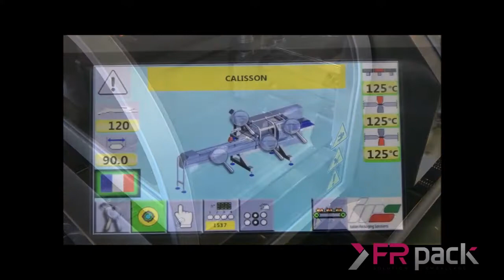FLOWPACK Automatique Emballage de CALISSONS - Ensacheuse FR PACK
FR PACK
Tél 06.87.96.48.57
Ensacheuse horizontale automatique pour le conditionnement CALISSONS - nougats, biscuits, tablettes de chocolats et, autres produits alimentaires et, non alimentaires.
Précisions, robustesse, motorisation brushless et, nombreuses options disponibles.
La fabrication ainsi que le montage sont réalisés en nos usines italiennes.
Notre Service après-vente français assure l'installation, formation et, interventions techniques, nous proposons des contrats de maintenances.